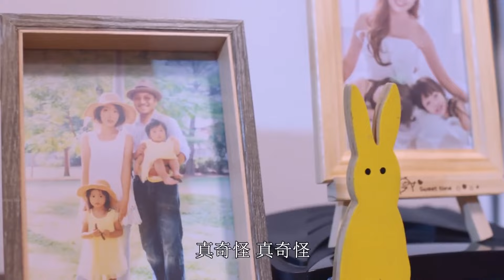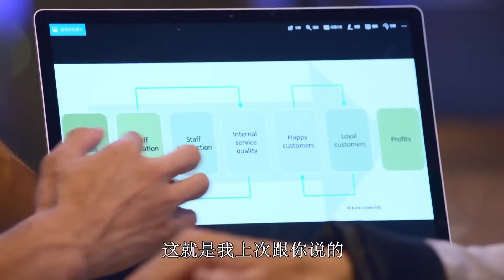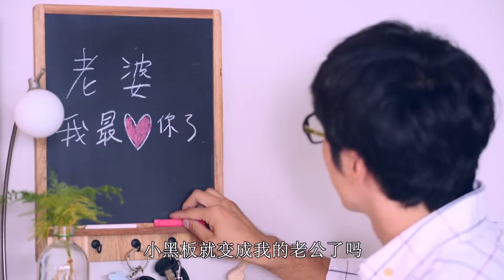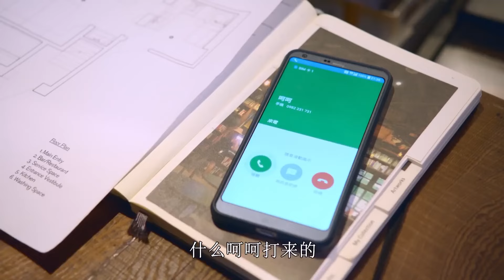MULTISUB《爱情不止/Nothing But You》▶EP 06💋乖乖女闪婚多情小奶狗🤳 浪漫激情过后🌹经历了感情挫折🤳领悟人生真谛🌹钟欣潼 贺军翔 吴磊 周雨彤 爱情而已🧡中国电视剧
剧名Name：爱情不止/Nothing But You
主演Cast：钟欣潼 贺军翔#
剧情简介：乖乖女闪婚多情小奶狗🤳 浪漫激情过后🌹经历感情挫折🤳领悟人生真谛🌹